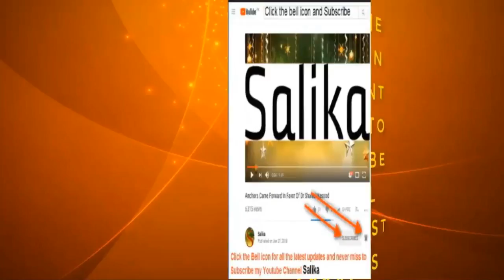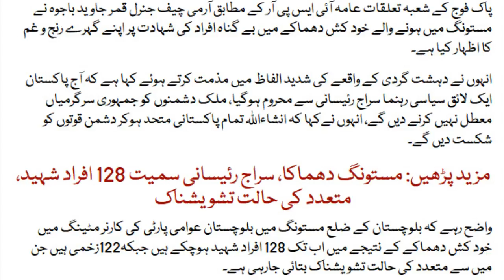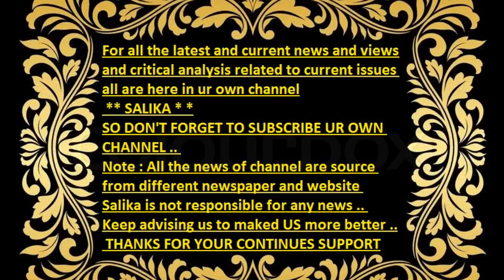PAKISTAN AIK LAIK SIYASI RAHNUMA SIRAJ RAISANI SA MAHROOM HO GAYA ARMY CHIEF